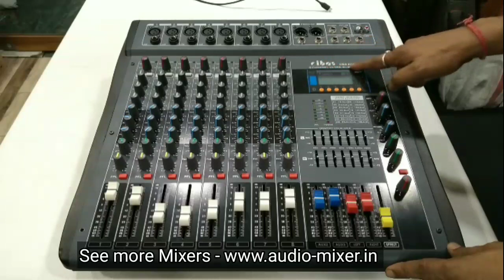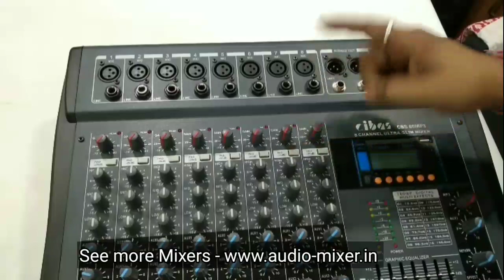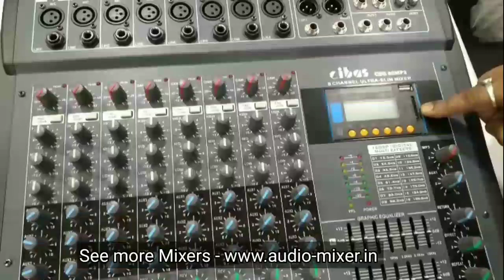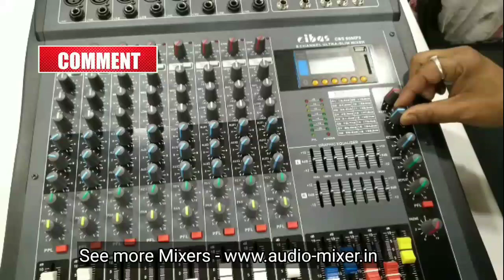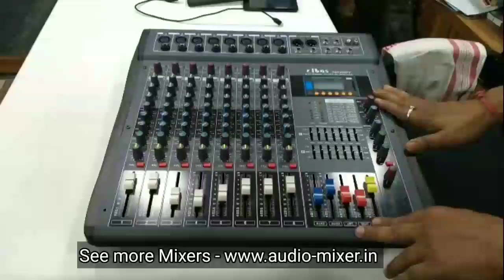8 Channel Mixer Full Review II Cibas Company Model CBS 80MP3 II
In this video I have shown a 8 channel mixer from Cibas Company. complete review done.

( Find all kind of Microphone here )
( Find all kind of Audio Mixer here )

please follow us in Facebook, where we upload information of latest Professional Audio products every day